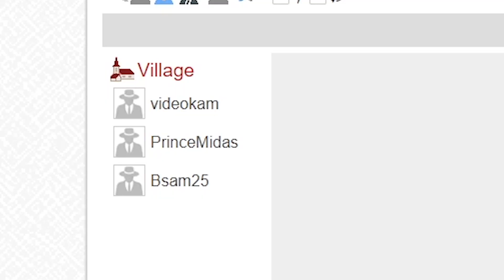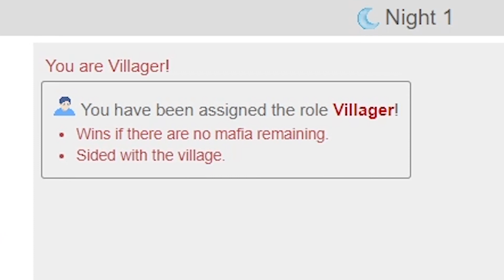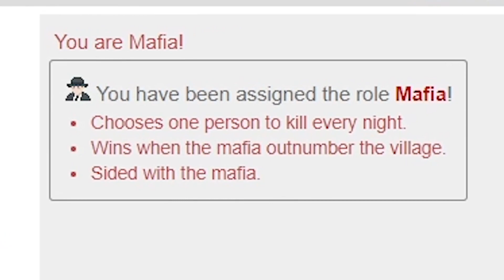Rocket League Mafia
Today we're trying to sniff out who the mafia is in our squad, we play two games of duos and try to find the mafia. Who will it be?

Video Inspired by SunlessKhan!

0:00 Intro/Rules
0:30 First Game
3:00 Vote 1
3:44 Second Game
7:53 Vote 2
8:21 Outro